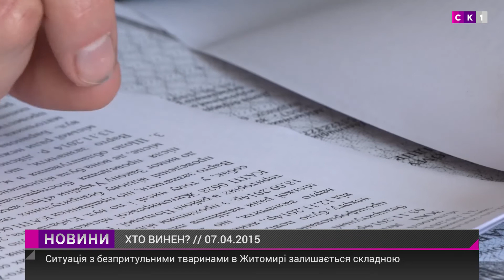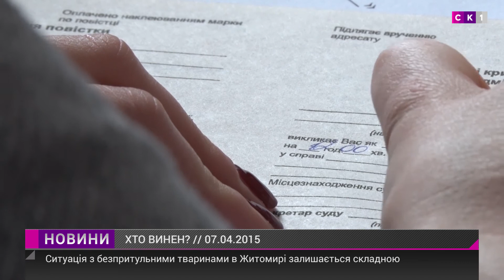З Житомирською владою судяться через безпритульних тварин